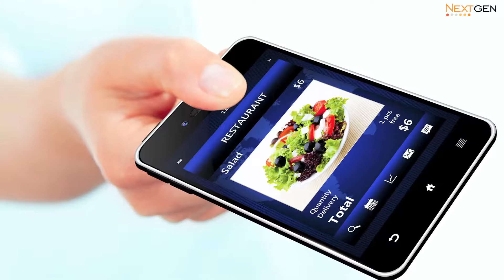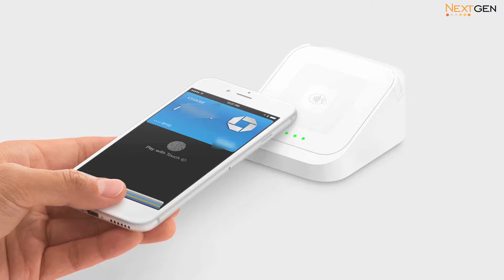Mulah Hardware options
Secure Mobile Banking - Mulah and the service envelope